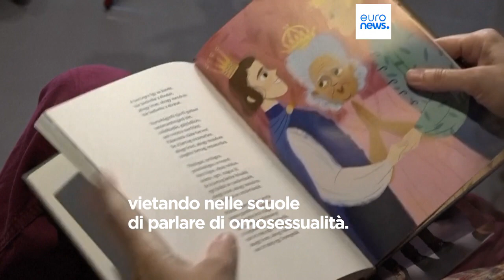Ungheria, le Ong chiedono agli stati membri di unirsi per difendere i diritti omosessuali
Nel 2012, ILGA Europe ha classificato l'Ungheria al nono posto tra i 49 paesi europei sui diritti della comunità LGBT. Nel 2019 era sceso al 19° posto e oggi è al 28°